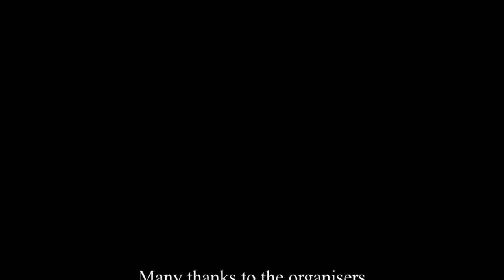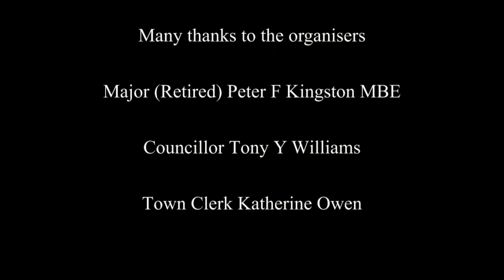Drumhead Service at Caernarfon Castle July 2012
Te Drumhead service celebrating the Armed Forces Day at Caernarfon Castle July 2012